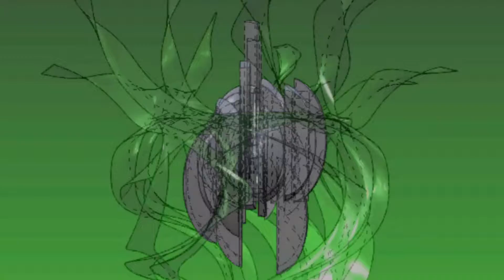deadboymansion- ectoplasmic ( music vid )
summer17